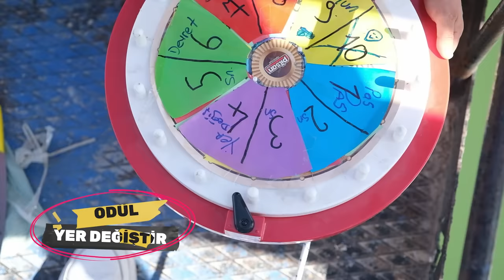Göle Son düşen kazanır #2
Herkese merhaba arkadaşlar yine çok çılgın efsane bir videoyla daha karşınızdayız.  Bu videomuzda önceki serimiz olan havuza son düşen kazanırın #2'sini yoğun isteğiniz üzere gölde çektik.   Çok eğlenceli bir challenge videosu oldu bence çok beğeneceksiniz hepinize iyi seyirler.